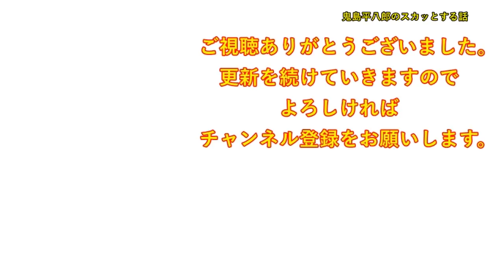【スカッとする話】父「本当に好きな人と家族になって新年を迎えたい」私（母はあんなに義実家に尽くしてたのに・・）→母「この際、東京行く？」私「へ？」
DOVA-SYNDROME